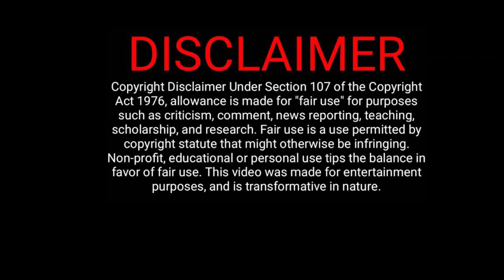Acolly Mandiza - Performing Ndivhiseni